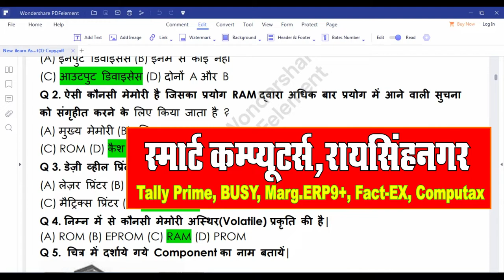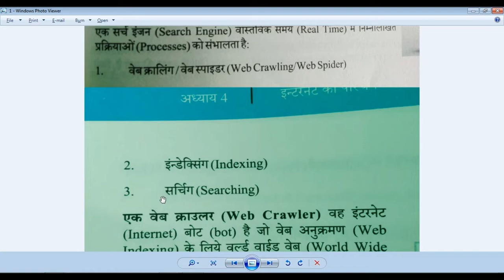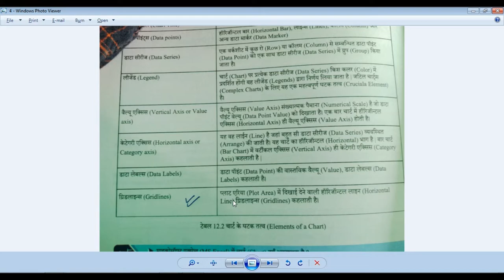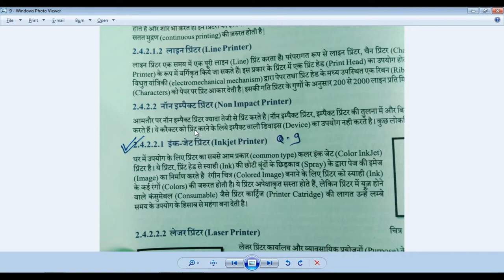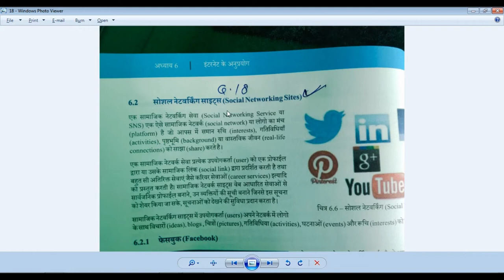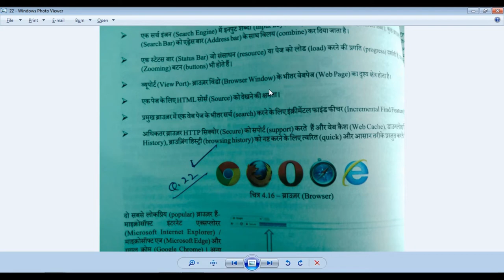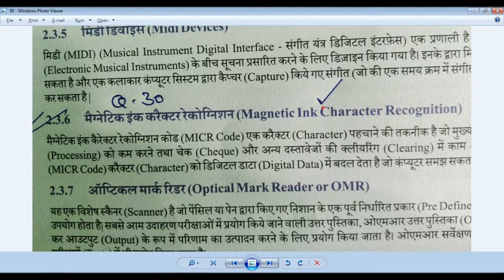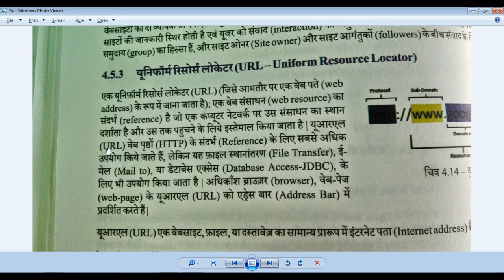RSCIT Exam 21Febuary 2021| RSCIT Paper Leak 21 February 2021|VMOU Rscit Paper Leak 21 February